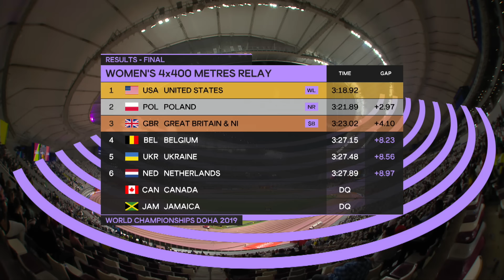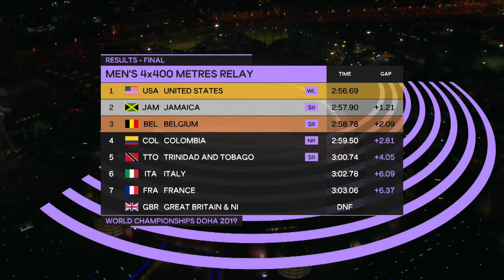Men's and Women's 4x400m Relay Finals | World Athletics Championships Doha 2019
Welcome to the World Athletics Watch Party, join the conversation on Twitter with our hashtag WatchWorldAthletics.

Returning to their vintage best, the USA regained the men’s 4x400m world title with the fastest time for 11 years with a typically dominant performance.

Having surprisingly forfeited the title to Trinidad & Tobago two years ago in London their team of Fred Kerley, Michael Cherry, Wil London and Rai Benjamin stormed around four laps of the Khalifia International Stadium in a world-leading time of 2:56.69.

In the women's race, living to their favourite’s billing, the US squad dominated the women's 4x400m, blitzing the field with a 3:18.92 world-leading performance.

Poland, anchored by European champion Justyna Swiety-Ersetic, took silver in 3:21.89, a national record for the quartet.